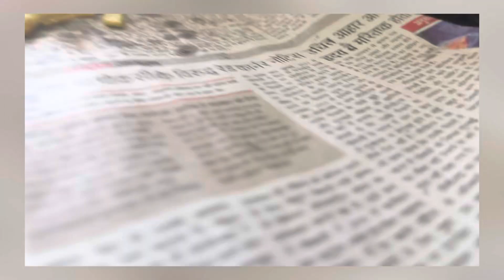पार्क में हुआ शादी का फ़ोटो शूट@subhclothhouse840